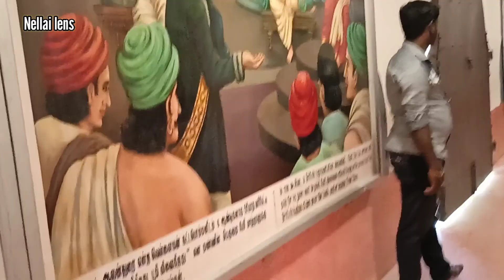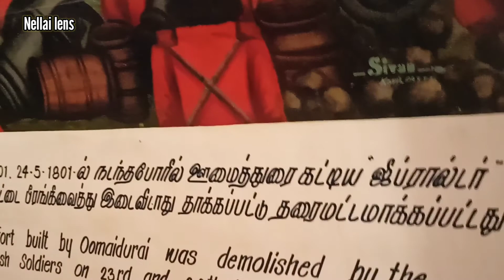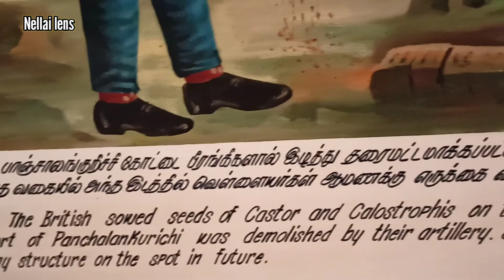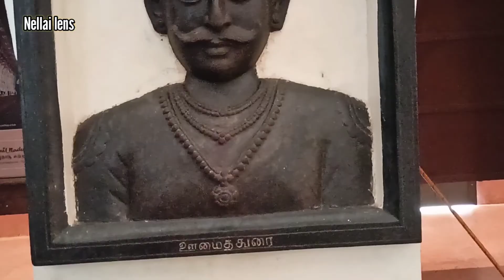Tamil Historical places Thoothukudi